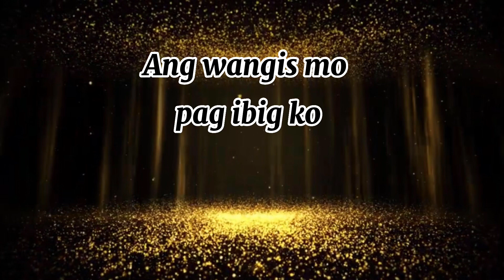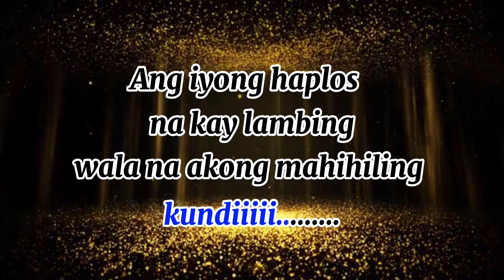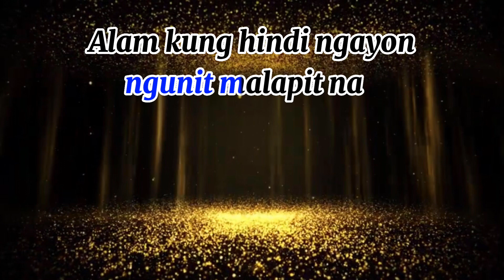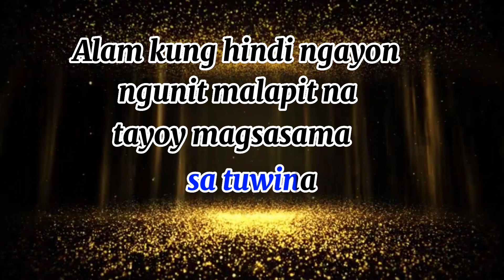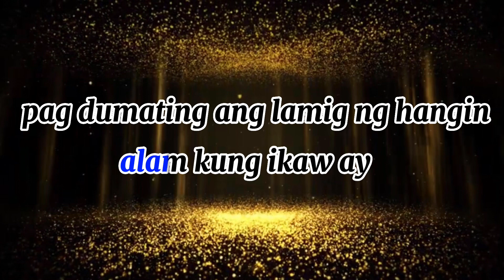HANGIN Karaoke🎤 Grettas Music composed and produced Mr Rannie Raymundo